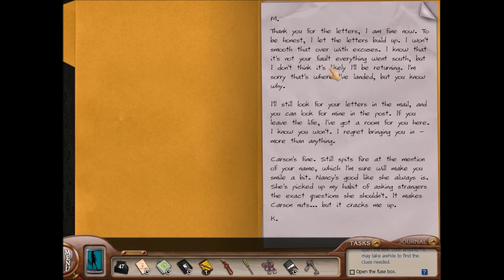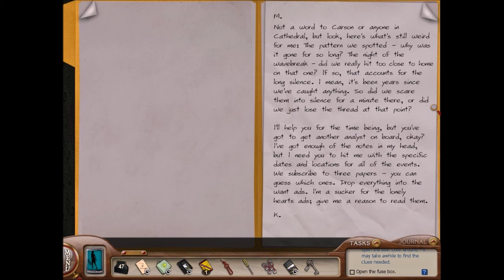Nancy Drew: Silent Spy - (Part 2)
Hey guys so I like to play other games than the Sims, and I just got this game so I wanted to share!